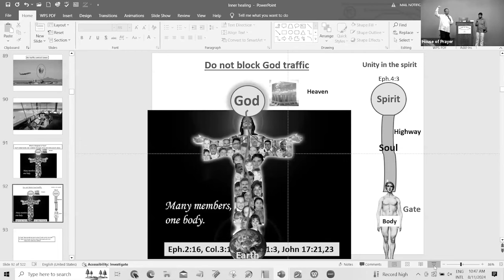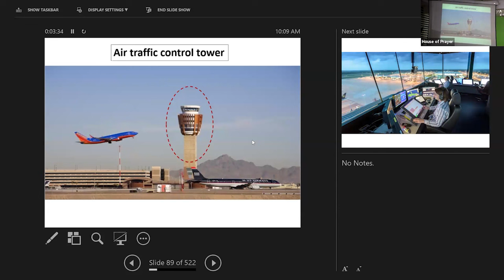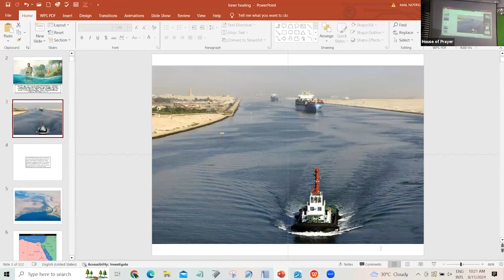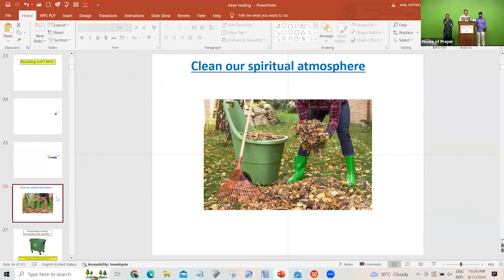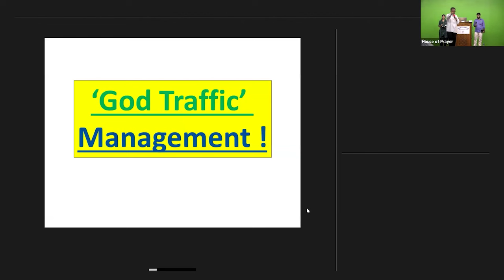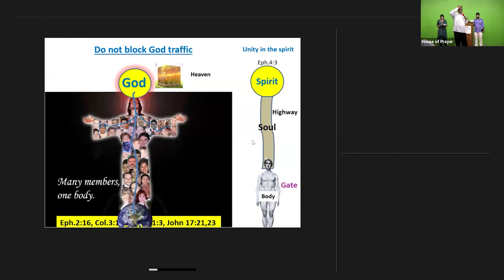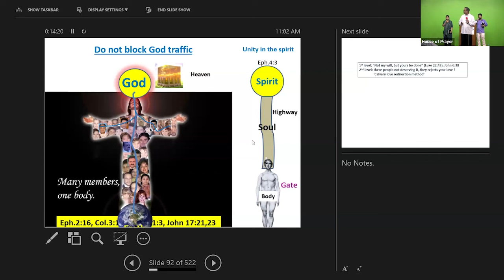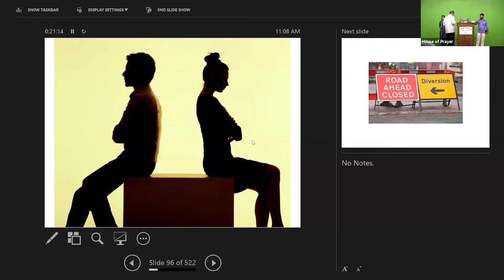GTM - God Traffic Management